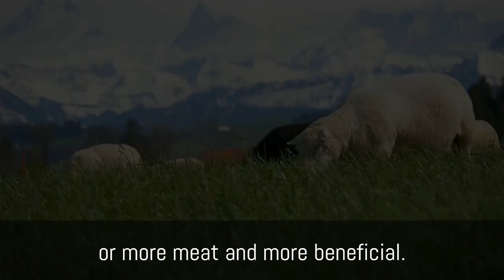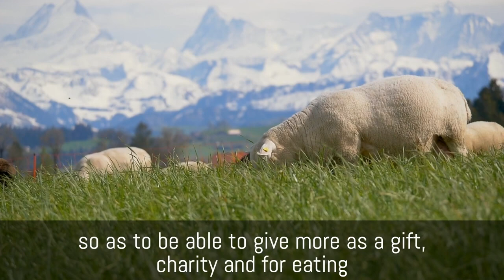The Best Qurbani (Sacrifice)|Sh.Uthaymeen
Choosing the best Qurbani (sacrificial animal) is something that we all want to do to please Allah, but which is better - to spend more or get that which has more meat ?
Shaykh Uthaymeen discusses the two sides.

About us :
Treasures of Knowledge was set up to disseminate authentic Islamic material according to   Qur'aan and the Sunnah base dupon the understanding of the Salaf (Righteous predecessors)